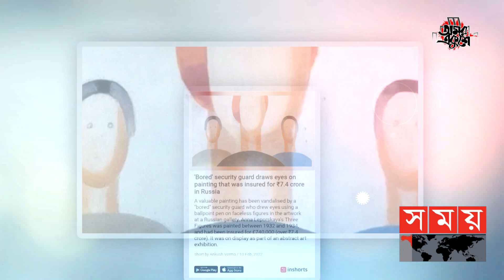বিরক্ত হয়ে মিলিয়ন ডলার মূল্যের পেইন্টিং নষ্ট করলেন !| Painting | Russia Museum | Somoy Entertainment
শুধুমাত্র 'বোর' হওয়ার মিলিয়ন ডলার মূল্যের পেইন্টিং নষ্ট করলেন এক নিরপত্তাকর্মী। রাশিয়ার একটি আর্ট গ্যালারির এমন অভিনব ঘটনা ভাইরাল হয়েছে নেটমাধ্যম জুড়ে।